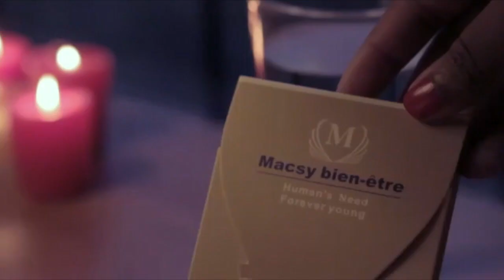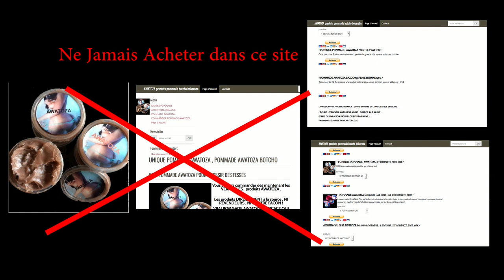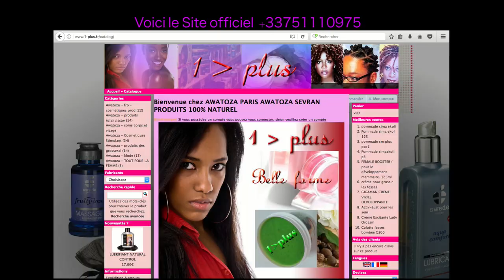BOTALA MAKAMBU YA SOMO CARINE MOKONZI NA EDINGWE BASALI APRES CONFÉRENCE DE PRESSE | OYO KINDOKI TE?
BOTALA MAKAMBU YA SOMO CARINE MOKONZI NA EDINGWE BASALI APRES CONFÉRENCE DE PRESSE | OYO KINDOKI TE...| EQUIPE NATIONALE BALOBI MAKAMBU YA SOMO...